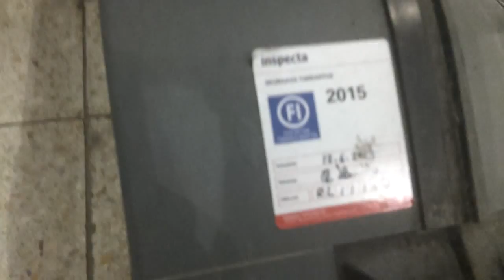Schindler escalators at S-Market, Porvoo, Finland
-Brand: Schindler
-Year: 2007
-Location: S-Market Näsi, Porvoo, Finland